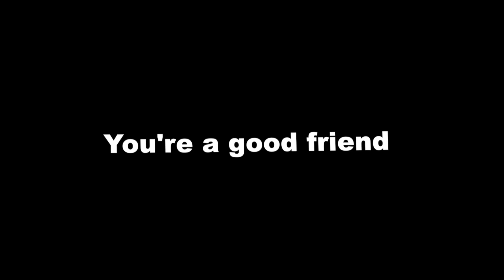Happy Birthday Evan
Did you enjoy this?

-Social Media-